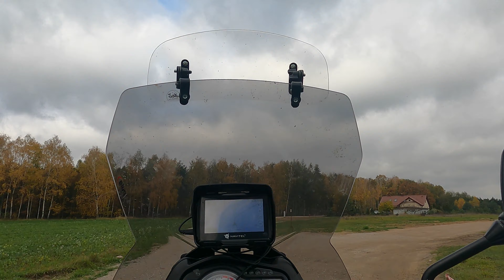Jesienna trasa do Buku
Pudliszaki
Fajna jazda motorem
Motorem na trasie szybkiego ruchu
Jesień na motocyklu
Suzuki
DL650
V-Strom